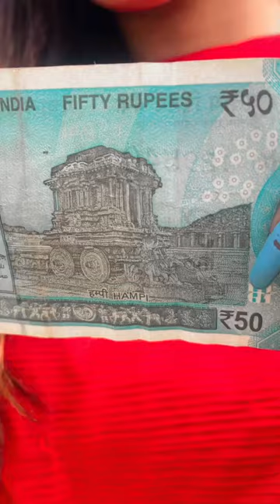Stone Chariot Karnataka || The Debapriya